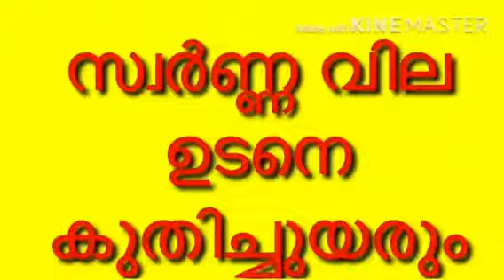gold price forecast karala/ഒരു പവന് ഇത്ര കൂടുമെങ്കിലും 100പവന് എത്രെ കൂടും